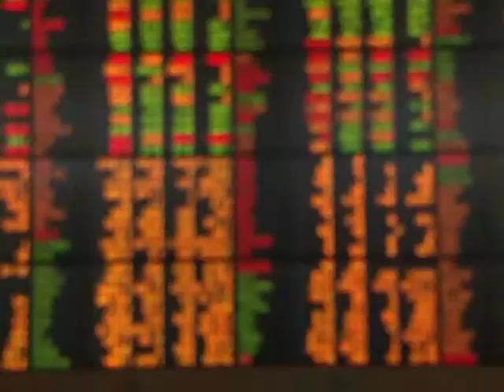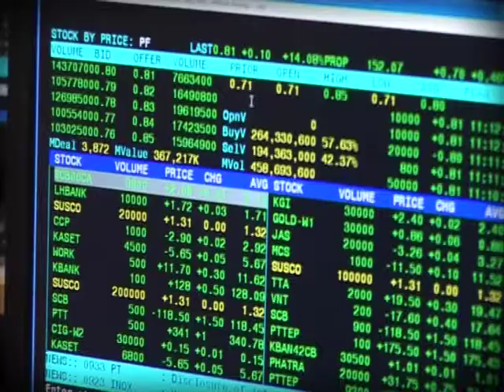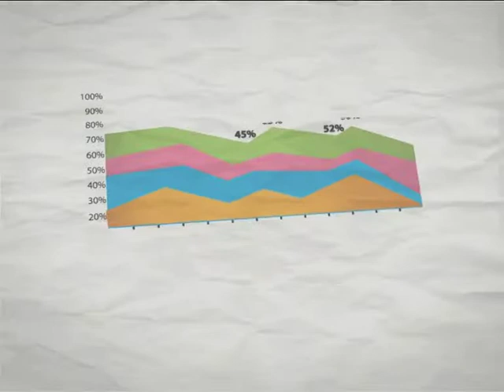ถอดรหัสรวย 181056